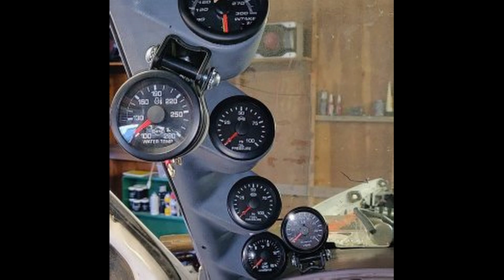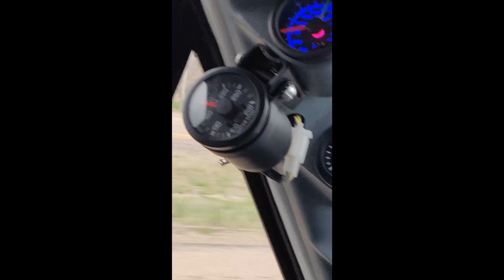Fummins Build photo slide show